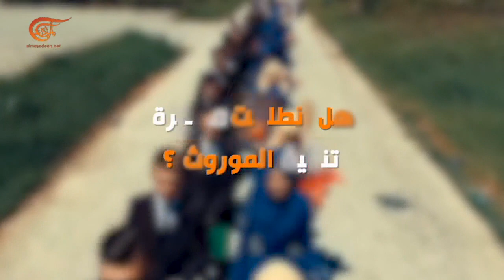أ ل م | هل انطلقت مسيرة تنقية الموروث؟ | PROMO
أ ل م | هل انطلقت مسيرة تنقية الموروث؟